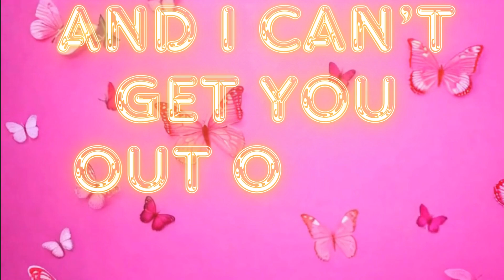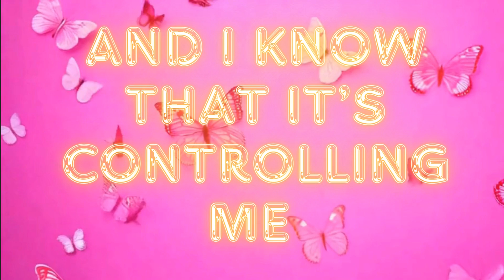Caroline Moody-Butterfly Baby (Lyric Video)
Butterfly Baby- Caroline Moody

Written and Produced By:
Caroline Moody
Co-Writers:
Arion McCondichie
Jahve Hawkins

(Video is ai-generated)